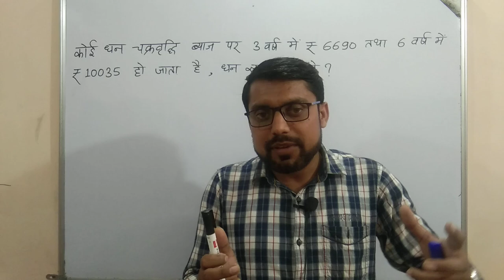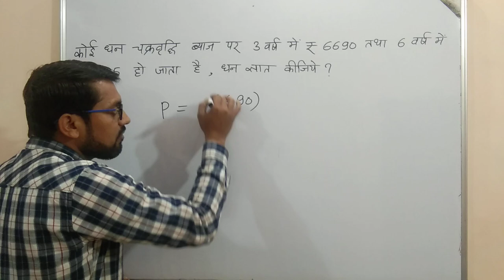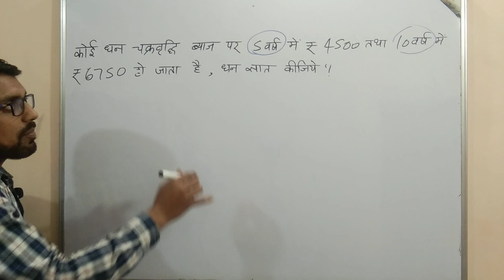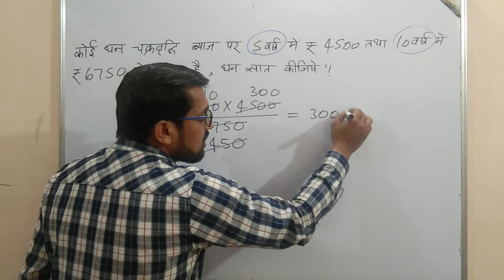UP_SI ( दरोगा ) || Live Batch 8:00 pm || Maths By Vikas Umrao || Imp. Ques. || SSC_RLY_Police_TET